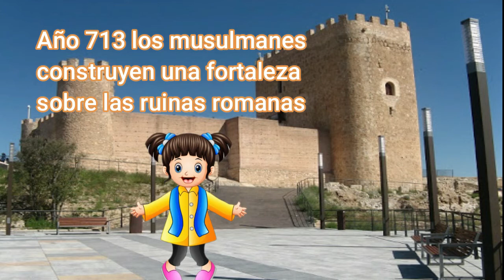Monumentos de Murcia